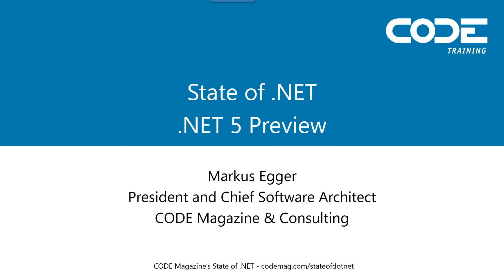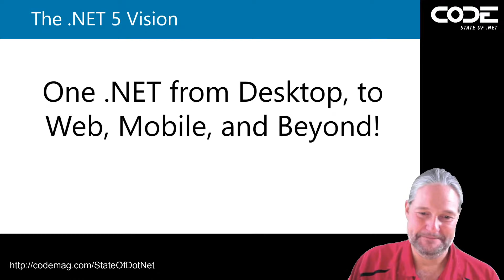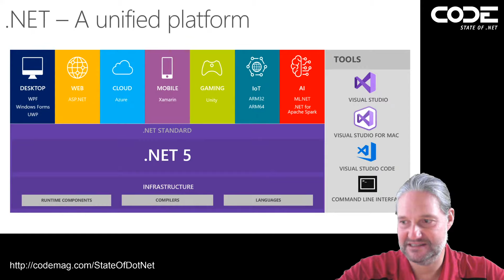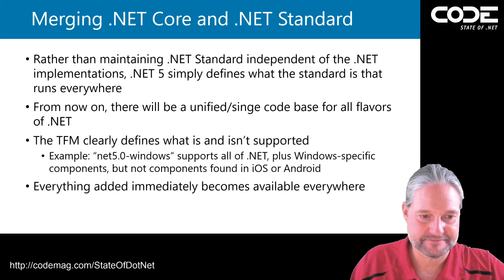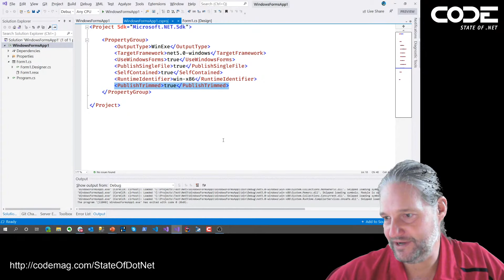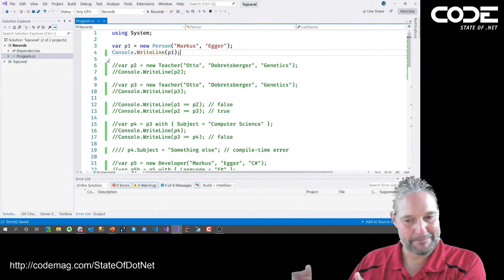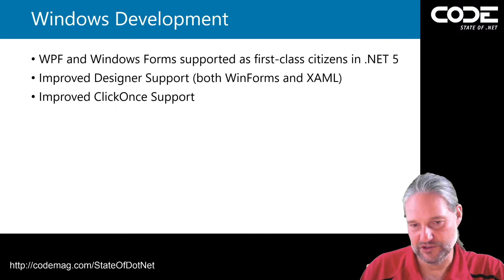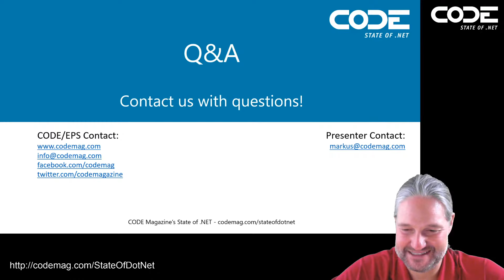.NET 5 Preview with Markus Egger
We've created a series of State of .NET online events each focusing on a specific .NET topic. This installment covers everything we already know about the upcoming .NET 5 release.

00:00 What is CODE?
03:43 Introduction
08:03 .NET 5 Overview
18:27 The Journey to One .NET
33:48 .NET Conf 2020
35:50 Visual Studio 2019
36:43 .NET 5 - The Platform Demo
40:00 Merging .NET Core and .NET Standard
42:55 Dealing with Platform Issues
46:04 Single File Applications and Demo
55:45 ARM64
56:34 JSON improvements
57:11 .NET 5 - The Languages
01:03:40 Record Types Demo
01:12:16 Other Features of .NET 5
01:16:29 F# 5
01:18:02 Desktop Dev Demo
01:20:47 WebView 2
01:22:00 WinUI 3
01:22:53 Xamarin.Forms 5
01:22:28 Web Development
01:25:45 Ending